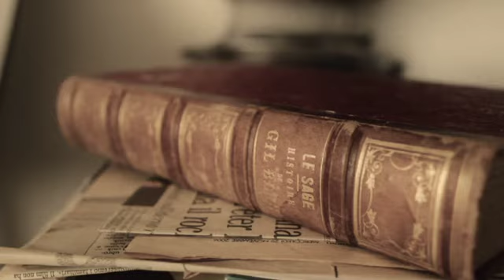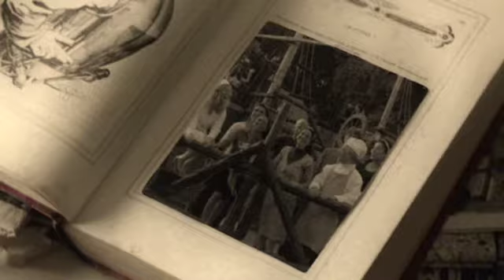Tony Cercola-Facimm' ammuina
Un clip carico d'energia con la partecipazione straordinaria di Edoardo Bennato" e Mimmo Cavallo. Dal CD "Voci Scomposte" Su label Interbeat Dist.Egea.